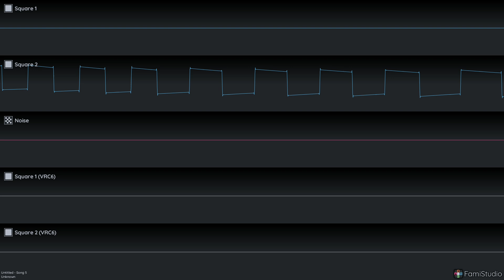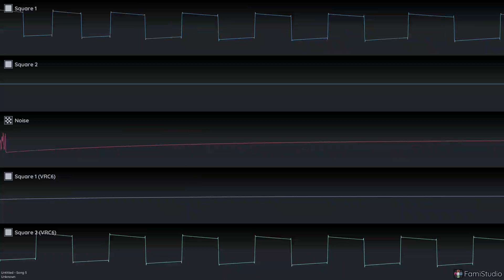made this fire beat